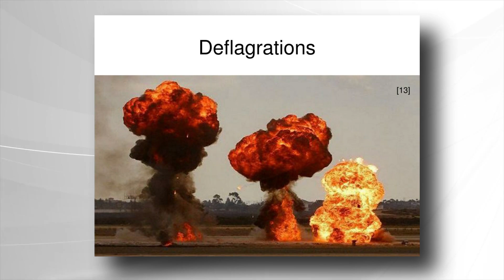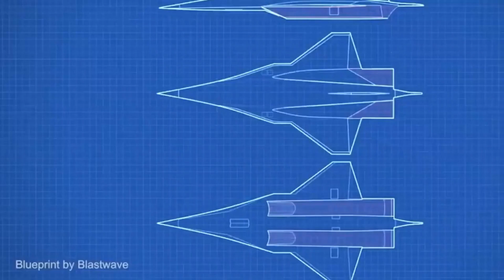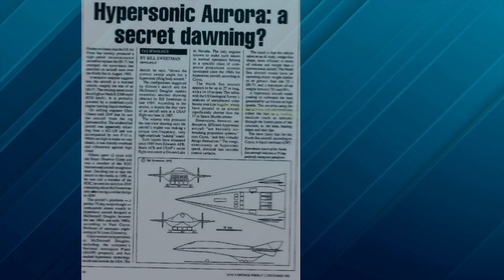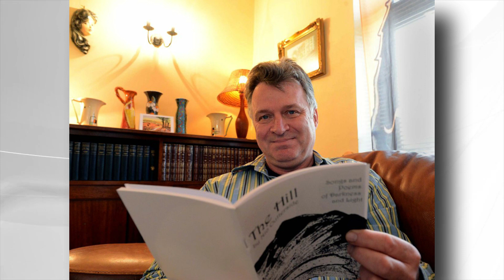Aurora Top Secret Spy Plane SR-91 | This Plane Doesn't Exist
Aurora was a supposed American reconnaissance aircraft from the middle of the 1980s. It has been labeled a myth since there isn't any solid proof that it has ever been constructed or flown.

The American administration has consistently denied ever building such an aircraft. The aviation and space reference site Aerospaceweb.org came to the following conclusion: "There is little reason to question the government's view; the evidence supporting the Aurora is circumstantial or pure supposition."

The US was left without a new surveillance plane to fly across the world after the SR-71 spy plane program ended in the 1990s. Since the SR72 is still decades away, it is assumed that the military has been flying blind for the past 30 years. There have been numerous reports of strange triangle aircraft flying over military airfields all over the world.

Although not much is known about this aircraft, it is thought to cruise at a height of roughly 90,000 feet and reach a top altitude of 135,000 feet (or potentially 110,000 feet). The plane would be flying at extraordinary speeds, easily pushing Mach 6, and blasting across the sky at these altitudes.

It would need either a ramjet or an early scam jet, like the one proposed for the SR72, or a highly loud propulsion system termed a pulse wave detonation engine to travel at this speed. It is extremely dissimilar from conventional engines. The deflagration of fuel, which is the quick but subsonic combustion of fuel, is the basis for all conventional jet engines and the majority of rocket engines. The supersonic detonation of fuel powers the pulse detonation engine.

If the aircraft possessed this engine, it would let it fly over any existing anti-aircraft defenses and have a range significantly larger than the SR-71, whose employment necessitated a sizable tanker support fleet. Spying would be the mission profile of the Aurora, which would be used to fill the gap between spy satellites and slower aircraft or drones.